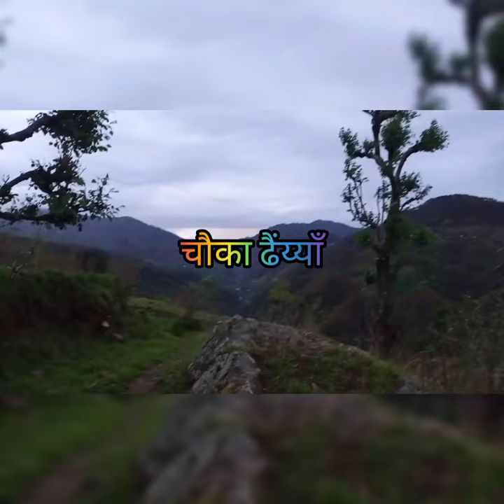✨Multiple Weather In Hometown||🏡 पहाड़ों की वादियाँ.🏞️|| Uttarakhand Pauri- Garhwal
💫✨Multiple Weather In Hometown||🏡 पहाड़ों की वादियाँ.🏞️||  गाँव का बदलता मौंसम|| हवाएँ और झम्माझम्म बरखा🌧️☔